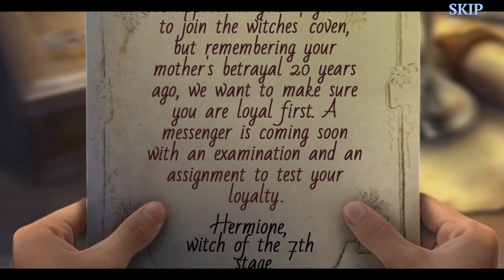Cursed Fables: Twisted Tower Collector's Edition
Can you stop a soul-stealing monster from terrorizing the kingdom? Find out in this spell-binding Hidden-Object Puzzle adventure!